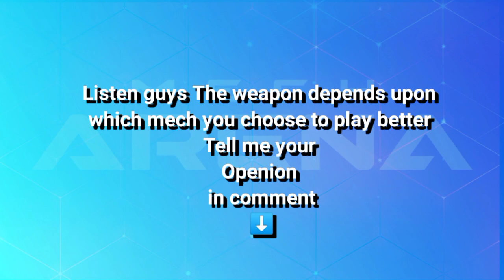|Mech Arena| Top 5 deadly weapons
꧁ɢʊʏֆ աɛʟƈօʍɛ ȶօ ȶɦɛ ʍʏ ʏօʊȶʊɮɛ ƈɦǟռռɛʟ꧂

My friend list is full so request on facebook

©If there is any problem related to copyright , please